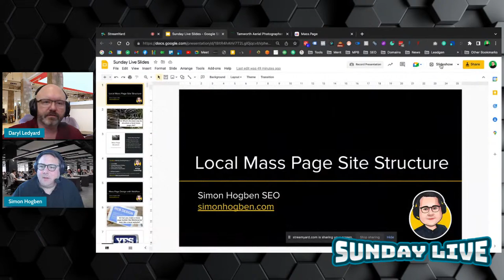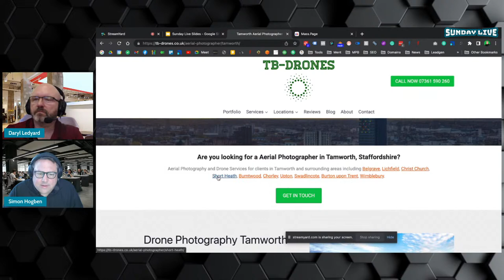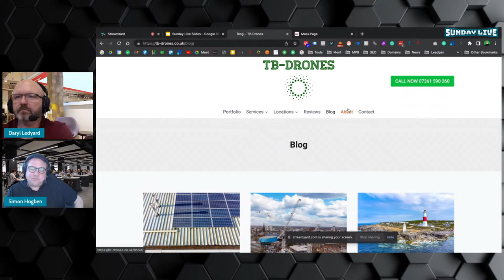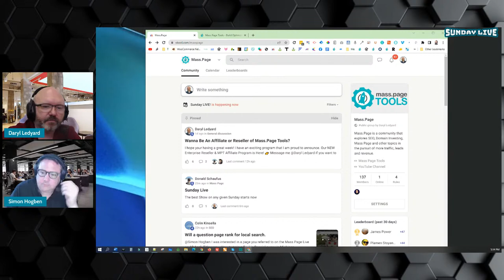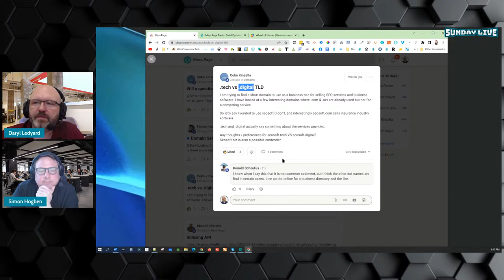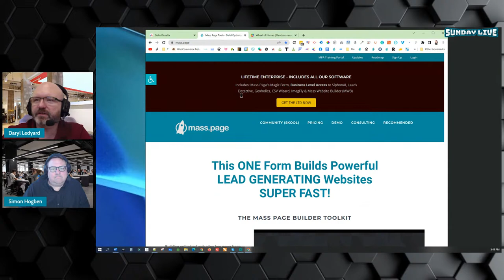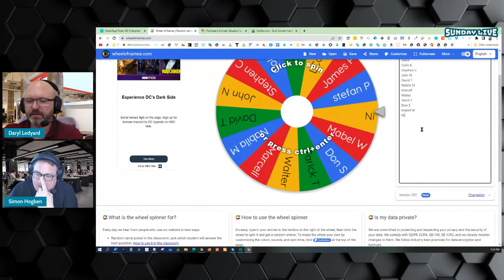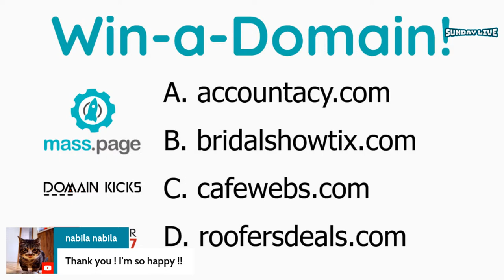Sunday LIVE! - SEO - Mass Page - Domains - LTDs - Demos - 24th April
- Simon is talking about how to structure services pages and city page in mass page.
- Ask questions & be our guest live!